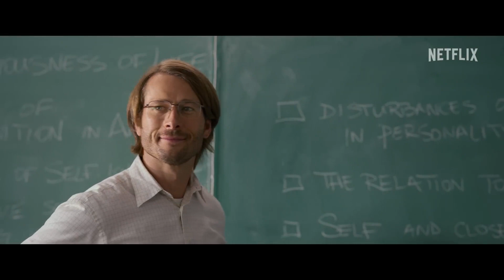Hit Man | Official Trailer (Netflix)